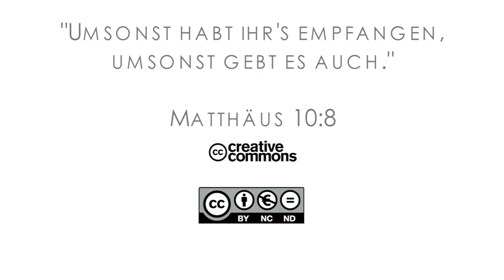15Q04 / 05-04 Jeremia